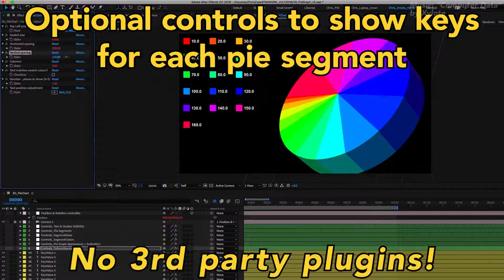3D Pie Chart - no plugins needed!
This After Effects template is specifically designed to create simple 3D pie charts (and donut charts) without 3rd party plugins, using only a single composition . With no pre-comps, you can easily create as many different pie charts as you need simply by duplicating the original composition. Create traditional pie charts, or donut charts, with up to 16 segments. Enter your data as either percentages or raw values. Control size, thickness, position, rotation, colour and transparency. Automatically generate colour swatches and keys to match the graph, move & position them as required. This project works with AE CS 5.5 upwards, using the classic AE renderer.